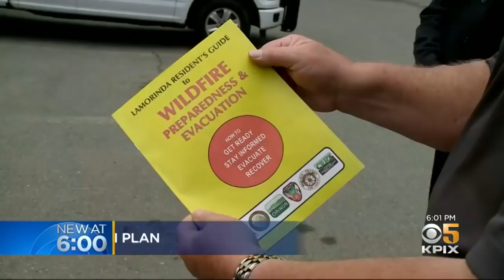Lafayette Officials Encourage Residents To Be Ready For Catastrophic Wildfire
John Ramos reports on Lafayette city officials pushing locals to prepare for massive wildfire (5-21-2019)